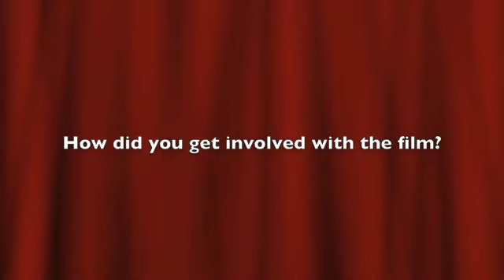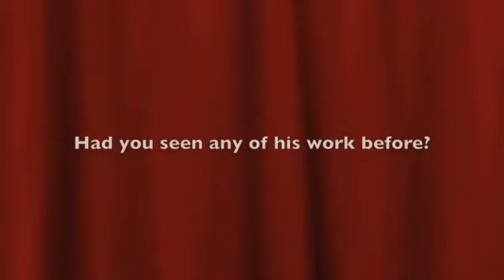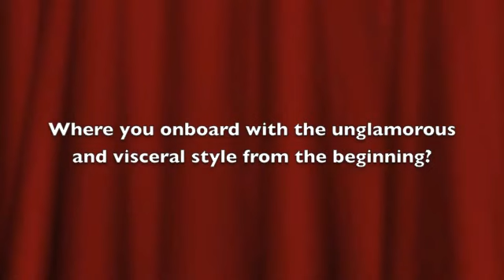Interview: Luke Goss | Interview with a Hitman (The Fan Carpet)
The Fan Carpet's Oliver Hayes sits down with British acting heavyweight Luke Goss about his new independent British thriller Interview with a Hitman.

Luke tells us why he got involved and what the future could hold for director Perry Bhandal.